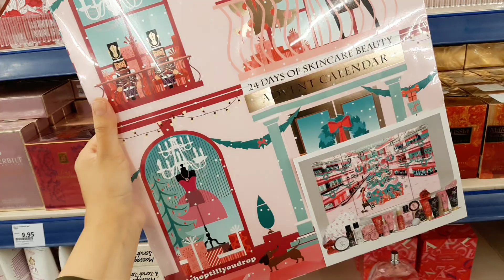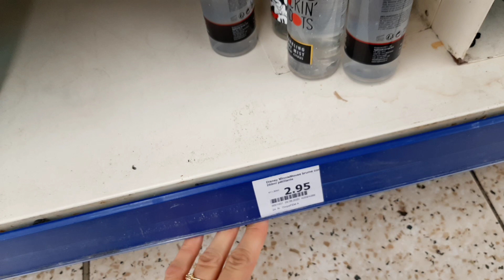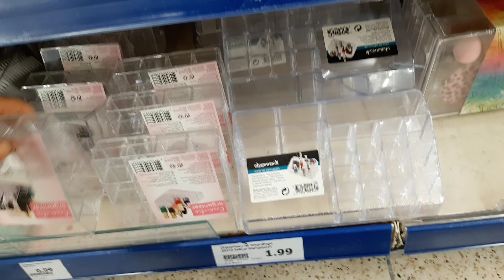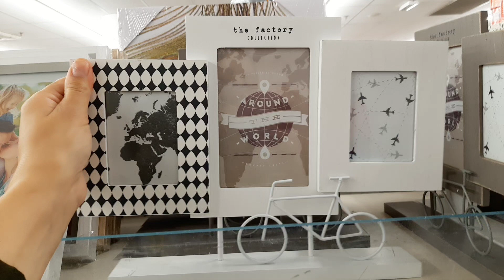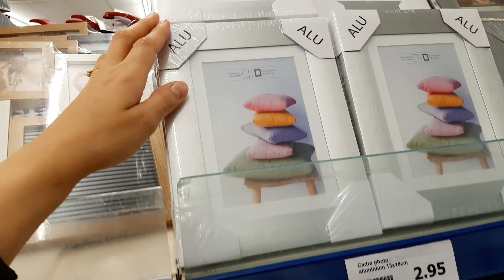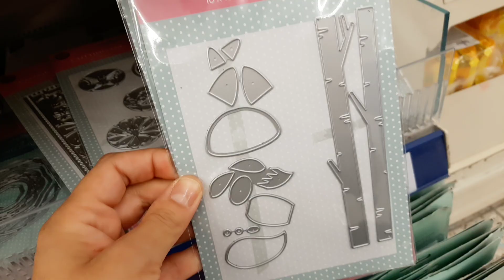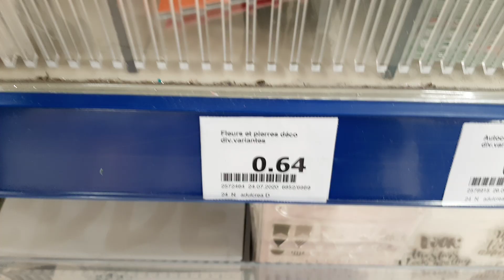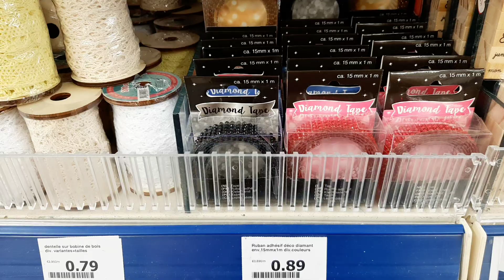ARRIVAGE ACTION 2 SEPTEMBRE 2020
bonjour les amis j'espère que vous allez bien

aujourd'hui on est dans le magasin action à Saint-Denis 93

j'espère que cette vidéo va vous plaire on est le 2 septembre 2020

je vous montre dans cette vidéo ce qu'on peut retrouver en maquillage tout ce qui est pinceaux pour le visage

épilatoire pour le visage
l'appareil pour exfolier avec sa crème et de gommage fourni
n'oubliez pas côté cadre et aussi surtout loisirs créatifs on a des belles choses horribles en perles strass
et des pochoirs.

j'espère que cette vidéo vous a plu n'hésitez pas à mettre un petit commentaire si vous avez des questions ça me fait très plaisir de vous répondre💘

et un petit like  👍ça fait toujours plaisir merci infiniment pour votre gentillesse et votre bienveillance je vous souhaite de passer une excellente journée prenez bien soin de vous et à bientôt.

je vous propose quelques vidéos que vous aimez n'hésitez pas à les voir